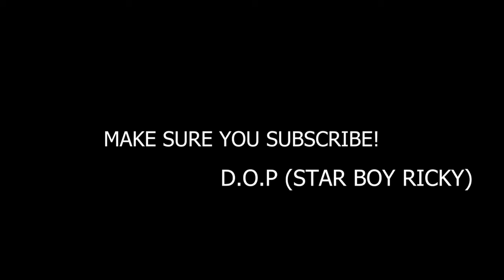REGIS Na MANASE Barwaniye Mukazi : REGIS SKITS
ORIGINAL REGIS SKITS COMEDY

Regis skits Presents regis skits we hope you've Enjoyed This Very First REGIS Skits Comedy On Regis skits
It does not Offend Anyone or Any Government All Guns and Military Uniform used on This Video Are Fake.

Directed By Captain Regis
Produced By Regis skits Ltd
Chopped By KAGENZA
Colorist GEBRA TUNGA